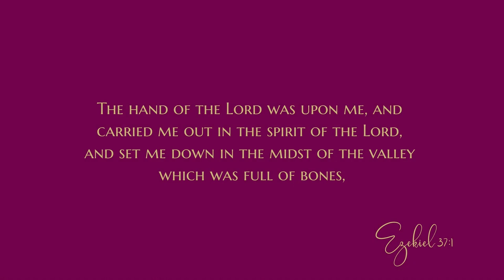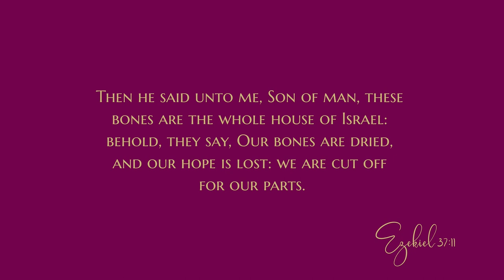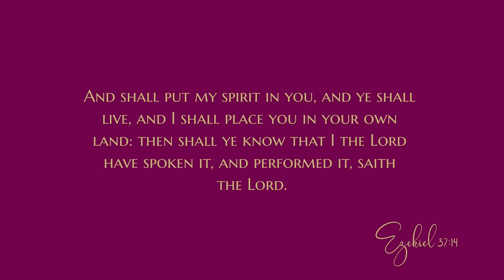Prophecies of Israel’s restoration - Daily Devotional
The devotional:
“And he said unto me, Son of man, can these bones live? And I answered, O Lord GOD, thou knowest.” — Ezekiel 37:3
Recently I came across an old photo showing an ancient Native American burial site located on Memaloose Island in the Columbia River, east of Hood River, Oregon. The site was literally covered with dry bones. The photo had been taken during construction of the Bonneville Dam, before the bones were carefully removed and interred elsewhere. I learned from subsequent research that the name Memaloose is derived from the Chinook Indian word memalust, which means “to die.” In the 1800s, the Indian tribes of the Columbia River did not bury their dead. Instead, they wrapped the bodies in mats or furs and placed them in the woods, on rocky points, or on islands like Memaloose.

The Corps of Discovery, under the command of Meriwether Lewis and William Clark, went by the island on October 29, 1805, in their quest to reach the Pacific Ocean. On their homeward journey, the explorers visited the island and Lewis noted in his diary, “Thirteen sepulchers on this rock which stands near the center of the river and has a surface of about two acres above high water mark.” They named the spot Sepulcher Island.1

Seeing the historical photo of the dry bones on Memaloose Island helped me visualize the valley of dry bones that Ezekiel saw — and to consider just how impossible it would be in the natural for those bones to come alive again. Only God could cause that to happen!

The dry bones in Ezekiel’s vision represented the scattered Israelites in captivity, and the vision took place at a time when hope for the restoration of Israel was almost nonexistent. Historically, an initial fulfillment of this prophecy occurred when Israel was restored after seventy years in Babylonian captivity. A further fulfillment took place much later, when Israel was re-established as a nation in 1948 after nearly two thousand years of dispersion.

Notice that Ezekiel’s vision was in two parts: first, the dry bones came together and the sinews and flesh were restored, though the slain were still dead. Then God breathed into them the breath of life and they became a living, vibrant army. This reminds us that God is not yet done with Israel. Today, the nation exists and enjoys remarkable military and economic strength. Spiritually speaking, however, the nation as a whole is still “dead in trespasses and sin.” However, we know the day will come when those who are left of God’s chosen people will truly accept their Messiah.

We can also apply this vision of restoration to ourselves. If we have strayed away from God and are dead spiritually, there is hope. If we turn wholeheartedly to Him, He will restore us as He did the dry bones. Even if we are serving the Lord, we may feel there is a lack of progress in our spiritual walk and that we need revival. Is that possible? Taking Ezekiel 37:3-5 as a promise, the answer is a definite yes! As we reach out to God in faith and are quick to do whatever He lays on our hearts, He will breathe new life into us. Let us claim this promise today!

BACKGROUND
Ezekiel’s account in this chapter, which illustrates the promise of restoration described in the previous chapters, is one of six Ezekiel narratives containing the phrase, “The hand of the LORD was upon me,” or similar language. On each occasion, these words signaled that the Lord’s personal appearance, action, or intervention was imminent.

The location of the “open valley” full of dry bones referenced in verse 2 is not given; it was “open” in that it was not hid from view or shaded from the heat of the sun. In addition, the bones were unburied and thus fully exposed on the surface of the ground. Perhaps because of that as well as the passage of time, they were thoroughly dried out: no tissue, sinew, or hair remained...

AMPLIFIED OUTLINE
IV. The consolation of Israel
  A. Prophecies of Israel’s restoration
     5. The regathering of the nation
        a. The illustration of the dry bones (37:1-10)
        b. The explanation of the dry bones (37:11-14)

According to verse 7, what happened when Ezekiel first began prophesying to the dry bones?
What do you think is implied in verse 13 by the statement that the Jewish people “shall know that I am the Lord” when God brings them up out of their graves?
What are some ways we can prepare our hearts for revival?

CONCLUSION
Ezekiel’s message to the dry bones brought hope and encouragement for the people of Israel. It helps us understand that God can bring life even to those who seem hopelessly dead in trespasses and sin.

God bless
0:00 Devotional
6:44 Bible reading